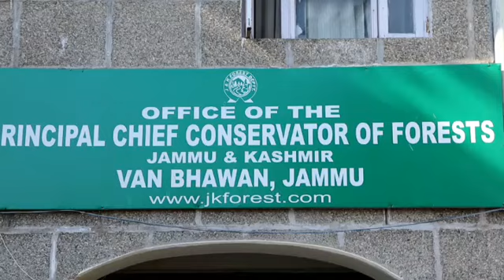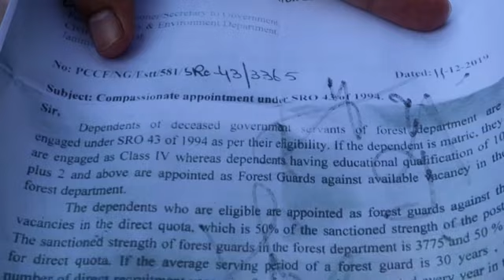Govt Employees ki Agar kisi. Karan vash Mout ho jati hai. Us ke job Family member ko milti hai... A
Govt Employees ki Agar kisi. Karan vash Mout ho jati hai. Us ke job Family member ko milti hai... Apnay Family members ko khonay K baad bhee SRO43 K Tehat Government Job k lea Pichlay 3_4 salon say offices k chaker laga rehay hain yai yuva.